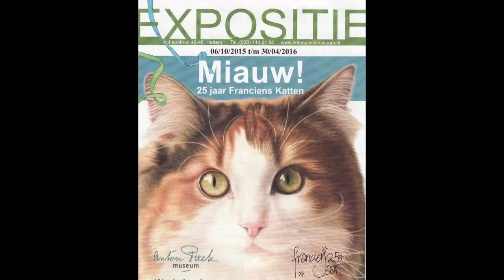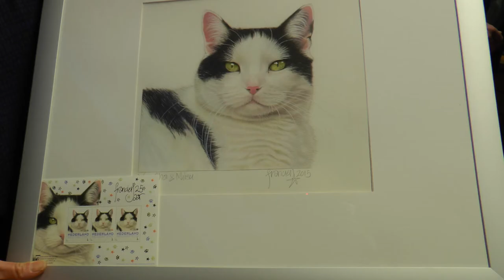opening tentoonstelling "Miauw" in het Anton Pieck Museum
De tentoonstelling "Miauw" is te zien in het Anton Pieck Museum te Hattem